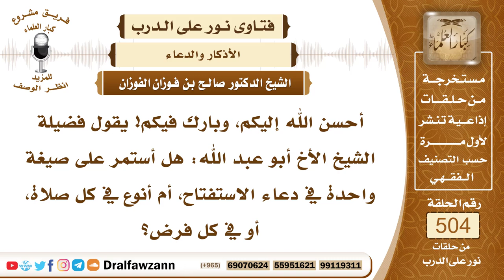7562- استحباب التنويع في أدعية الاستفتاح - الشيخ صالح الفوزان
"7562- أحسن الله إليكم، وبارك فيكم! يقول فضيلة الشيخ الأخ أبو عبد الله: هل أستمر على صيغة واحدة في دعاء الاستفتاح، أم أنوع في كل صلاة، أو في كل فرض؟
الجواب: الجواب: تنوع حسب ما ورد من على الرسول ﷺ من الاستفتاحات، فتنوع على حسب الوارد، ولا تأت بشيء من عندك، أو مبتكر من عندك، أو من عند غيرك.
السيرة الذاتية:
للاشتراك في قناة الشيخ صالح الفوزان

14_ الشيخ محمد أمين الشنقيطي
يتيوب

15_سماحة المفتي عبد العزيز آل الشيخ
 يوتيوب

رئيس الفريق
لمشروع كبار العلماء